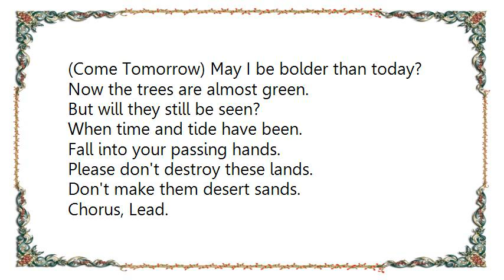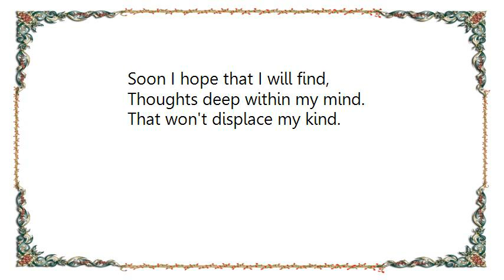Jeff Beck - Shapes of Things 1968 Lyrics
[Lyrics Jeff Beck - Shapes of Things 1968]
Shapes of things before my eyes,
Just teach me to despise.
Will time make men more wise?
Here within my lonely frame,
my eyes just heard my brain.
But will it seem the same?

(Come Tomorrow) Will I be older?
(Come Tomorrow) May be a soldier.
(Come Tomorrow) May I be bolder than today?

Now the trees are almost green.
But will they still be seen?
When time and tide have been.
Fall into your passing hands.
Please don't destroy these lands.
Don't make them desert sands.

Chorus, Lead.

Soon I hope that I will find,
Thoughts deep within my mind.
That won't displace my kind.